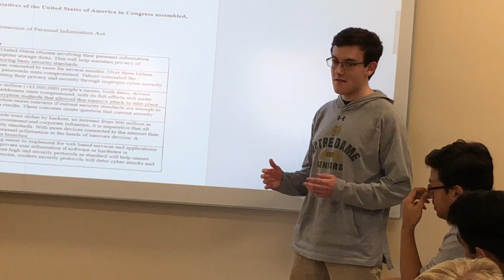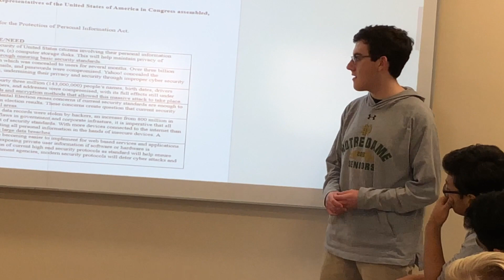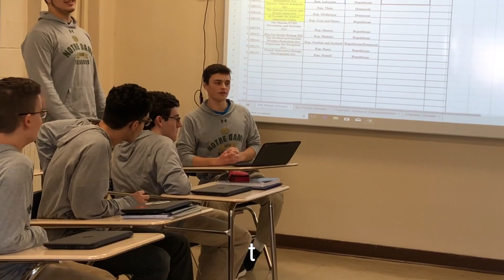A.P. U.S. Government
It’s politics as usual in A.P. U.S. Government this semester – this time, with Congress taking over.

In a recent Mock Congress lesson, Mr. Laput’s class took on the role of the U.S. House of Representatives, while Mr. Furtak's became the U.S. Senate.

With Mr. Laput serving as President of the U.S. and Mr. Furtak as Vice President – both from the minority party – the House and Senate members then caucused to determine on which committee they would serve.

Students were responsible for researching and drafting an actual bill, following steps that replicated the legislative process. Their bills focused on some important current topics, such as cybersecurity, alternative energy, sanctuary cities, PTSD and the military, a junk food tax, sports gambling, and nuclear waste.

Bills that were passed in the committee were then brought to the floor to be debated and voted on. Bills passed through both Senate and House were either signed into law or vetoed by the “President.”

To wrap up this important exercise of Mock Congress, the A.P. U.S. Government classes will travel to tour the state capitol, meet with representatives, and observe an actual debate in the House or the Senate.